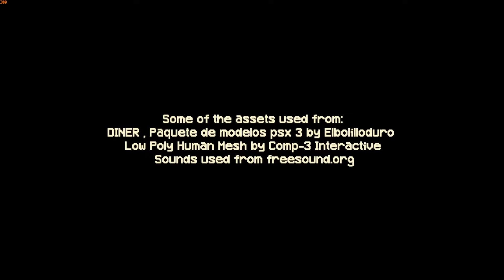😨 Night Shift in Burger Shop | Kiosk Gameplay | JILL ZONE